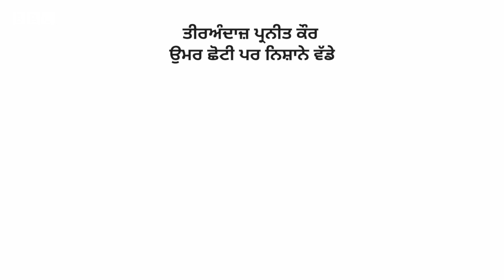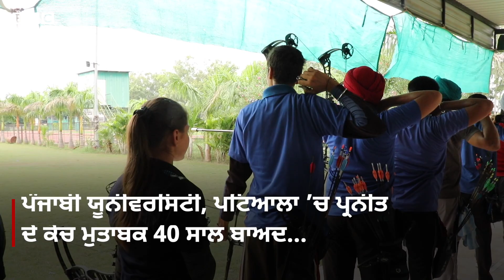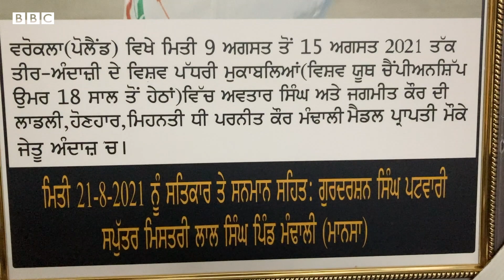Archery ਵਿੱਚ India ਲਈ Gold ਲਿਆਉਣ ਵਾਲੀ Parneet Kaur ਦੀ ਕਹਾਣੀ | 𝐁𝐁𝐂 𝐏𝐔𝐍𝐉𝐀𝐁𝐈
ਮਾਨਸਾ ਜ਼ਿਲ੍ਹੇ ਦੇ ਪਿੰਡ ਮੰਢਾਲੀ ਦੀ ਪ੍ਰਨੀਤ ਨੇ ਤੀਰਅੰਦਾਜ਼ੀ ਦੀ ਵਿਸ਼ਵ ਚੈਂਪੀਅਨਸ਼ਿਪ ਦੇ ਕੰਪਾਉਂਡ ਇਵੇਂਟ ’ਚ ਸੋਨ ਤਗਮਾ ਜਿੱਤਿਆ ਹੈ। ਪ੍ਰਨੀਤ ਨੇ ਆਪਣੀਆਂ ਸਾਥਣਾਂ - ਜਯੋਤੀ ਸੁਰੇਖਾ ਤੇ ਅਦਿਤੀ ਗੋਪੀਚੰਦ ਸਵਾਮੀ ਨਾਲ ਮਿਲ ਕੇ ਜਰਮਨੀ ’ਚ ਅਗਸਤ ਦੇ ਪਹਿਲੇ ਹਫਤ਼ੇ ਹੋਈ ਤੀਰਅੰਦਾਜ਼ੀ ਦੀ ਵਿਸ਼ਵ ਚੈਂਪੀਅਨਸ਼ਿਪ ਵਿੱਚ ਸੋਨ ਤਗਮਾ ਜਿੱਤਿਆ ਹੈ।

ਪੈਰਿਸ ਵਿਖੇ ਹੋਏ ਤੀਰਅੰਦਾਜ਼ੀ ਦੇ ਵਿਸ਼ਵ ਕੱਪ ਵਿੱਚ ਵੀ ਪ੍ਰਨੀਤ ਨੇ ਪਹਿਲਾ ਅਸਥਾਨ ਪ੍ਰਾਪਤ ਕੀਤਾ। ਆਪਣੇ ਤੀਰਅੰਦਾਜ਼ੀ ਦੇ ਸਫ਼ਰ ਬਾਰੇ ਪ੍ਰਨੀਤ ਨੇ ਬੀਬੀਸੀ ਨਾਲ ਵਿਸ਼ੇਸ਼ ਗੱਲਬਾਤ ਕੀਤੀ।

(ਰਿਪੋਰਟ - ਗਗਨਦੀਪ ਸਿੰਘ ਜੱਸੋਵਾਲ,    ਸ਼ੂਟ - ਰਾਜੇਸ਼ ਕੁਮਾਰ,   ਐਡਿਟ – ਨਿਮਿਤ ਵਤਸ)